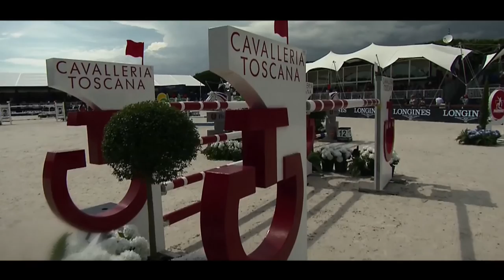Cavalleria Toscana meets KrisKampsen &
US super stars Kris Kampsen and Nic Roldan tell about their career and friendship.. Check it out!